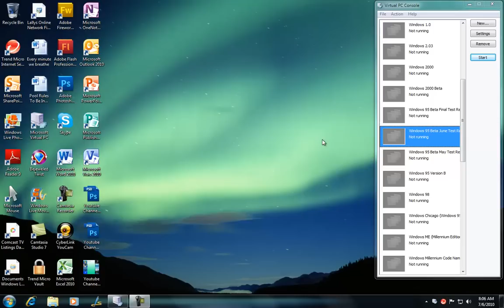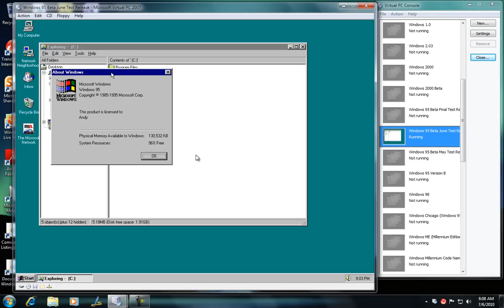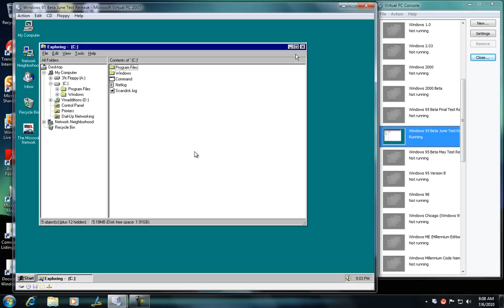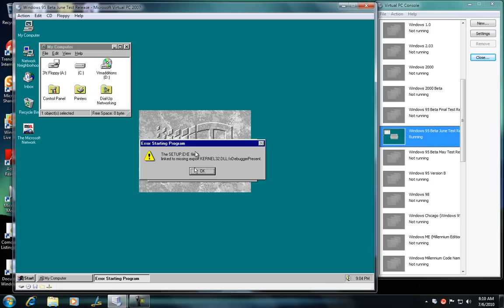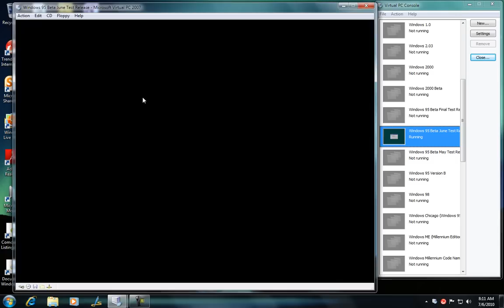Windows 95 June Test Release in Virtual PC 2007